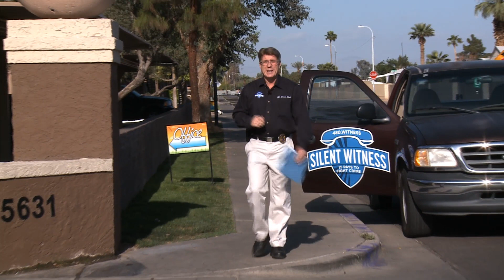Daniel Encinas Murder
On Monday, December 5th, 2011, 29 year old Daniel Encinas Jr. was shot and killed in his apartment at 5631 W. Colter Street in Glendale. The unknown suspect knocked at the victim's apartment door.  Daniel's father opened the door and the suspect asked for "Daniel", when Daniel approached the door the suspect shot and killed him in front of his father.  If you have any information about this crime please call Silent Witness at 480 WITNESS -- That's 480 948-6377, or on line at silentwitness-dot-org.  All contacts will remain anonymous and you could earn up to $1,000 for information leading to an arrest or indictment of the suspects in this case.